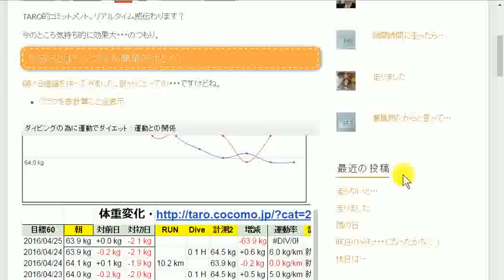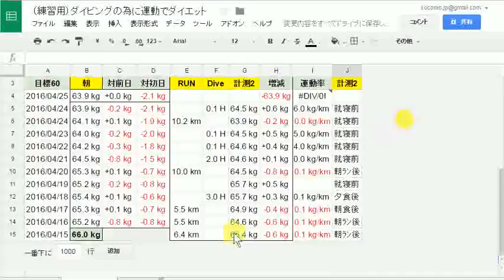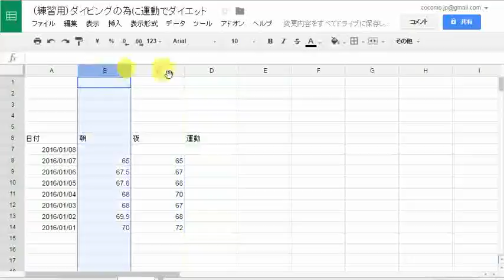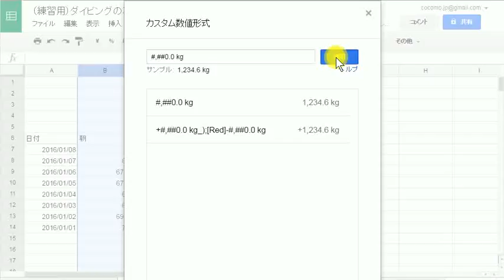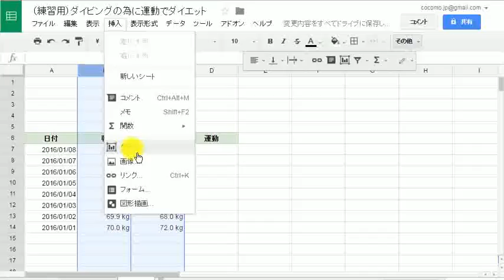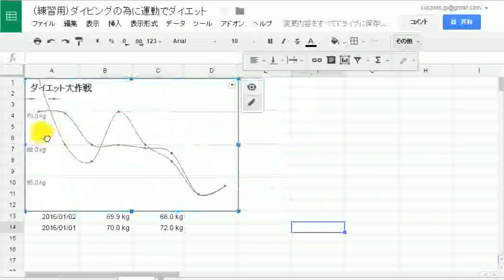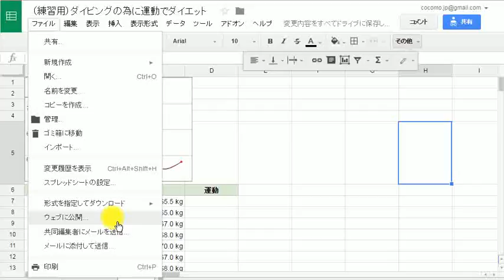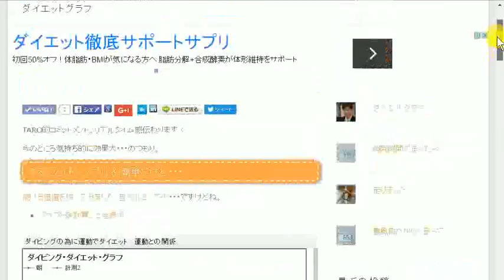自分でできる！無料の表計算で、ダイエットのグラフ作成してコミットメント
グーグルのスプレットシーとを使った例で、表とグラフを作り、共有コードや、ブログへの貼り付けコードを取得してみるまでの一連の流れを紹介しています。